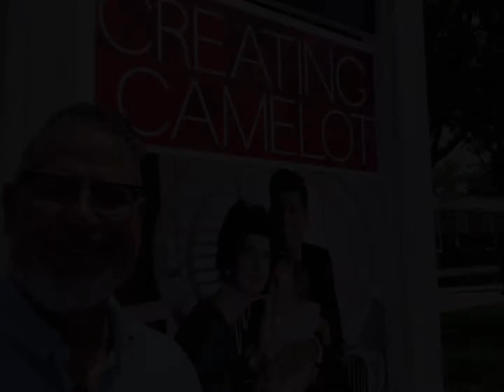Meu Filme 5